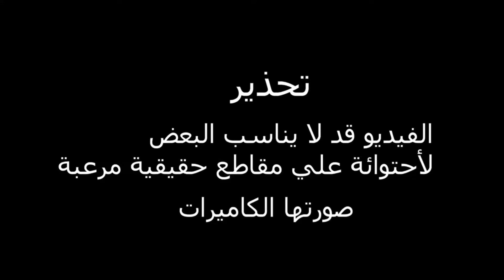حاولو تحدي الارواح داخل بيت مسكون فكانت الصدمة ! رعب حقيقي بالدارجة المغربية | قصص بالدارجة المغربية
| قصص بالدارجة المغربية
| قصص مغربية

رعب حقيقي لاشخاص حاولو تحدي الارواح داخل بيت مسكون فكانت الصدمة
معلومات عن البيت المسكون في بريطانيا
رعب داخل بيوت المشاهدين وداخل اليت المسكون
تحدو وجود ارواح بداخل البيت المسكون لاثبات ان كل هذة خرافات ولا يوجد شيء اسمة ارواح واشباح
وكانت الصدمة مرعبة